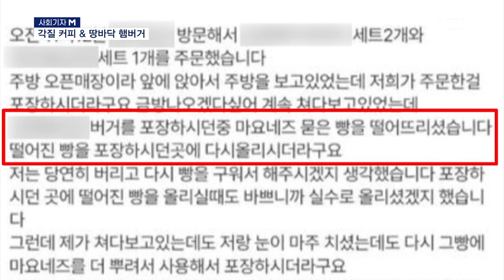[사회기자M] "인사 제대로 안 해?" / 각질 커피&땅바닥 햄버거 [MBN 뉴스7]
1. “인사 제대로 안 해?”

[한범수]
직장에서 선배가 후배 혼내면서 한 말인가요?

[정태웅]
전혀 다른 내용이고요. 분노가 치미는 영상부터 한 번 보시죠.

[한범수]
누군가를 구석으로 몰아넣고…. (건물 지하주차장이고요.) 무릎을 꿇고 있네요? 저 상태로 막 때려요?

[정태웅]
둘이서 번갈아가면서 수차례 얼굴 등을 폭행하죠. 이밖에 입에 담배를 물리기도 했고요. 지난 4일 밤에 있었던 일인데요. 영상에는 한 명만 보이지만 피해자는 여중고생 두 명이고요. 가해자들은 20대 후반 여성입니다.

[한범수]
같은 또래 중학생도 아니고 20대 후반이요? 나이를 거꾸로 먹었나요. 학생들이 큰 잘못이라도 한 거예요?

[정태웅]
인사 제대로 안 해서입니다. 심지어 평소 친한 사이도 아니었고요. 안면이 있는 정도랍니다. 가해자들이 폭행을 감추기 위해 협박으로 입막음까지 했지만, 다음 날에도 추가 폭행이 이어지면서 부모님이 알아차렸다고 하고요.

▶ 인터뷰(☎) : 피해자 측 아버지
- "부모 입장에서 정말 이성적으로 행동하기 힘들고, 안타까운 정도가 아니고 안 당해본 사람은 느낄 수 없을 것 같아요. 평생 안고 갈 것 같습니다, 제 마음에."

[한범수]
경찰은 뭐라던가요?

[정태웅]
아직 피해자 조사만 마친 상황인데요. 가해자 두 명과는 조사 일정을 잡는 단계라고 하고요. 사안이 심각한 만큼 엄격하게 처리하겠다고 밝혔습니다.

- "(딸은) 학교도 못 다니고 밥도 못 먹고 불안해서 나갈 수도 없는데, 가해자들은 정상적으로 돌아다니고…."

[한범수]
폭행 발생한 지 거의 열흘이 돼가고 있습니다. 피해자 관점에서 빠르고 엄정한 수사 이뤄져야겠습니다.

2. 각질 커피&땅바닥 햄버거

[정태웅]
각질 커피? 땅바닥 햄버거? 전 이런 메뉴를 본 적이 없는데요.

[한범수]
각질 커피부터 다뤄볼게요. 온라인을 뜨겁게 달군 사진 보시죠.

[정태웅]
사람 발이잖아요! 위생 장갑 끼고 각질 벗겨 내고 있네요?

[한범수]
프랜차이즈 카페 직원입니다. 제보자분이 자동판매기로 주문하고 나서 안쪽을 봤는데, 직원이 각질 묻어 있을지도 모르는 장갑 그대로 쓰고 커피 만들었다고 합니다.

[정태웅]
저 같으면 못 마셔요. 돈 못 돌려받으면, 그냥 버리든지 도망이라도 가든지 하겠어요.

[한범수]
제보자분도 도저히 마실 수 없었다고 합니다. 본사에서 뒤늦게 사과문이 나왔습니다. 환불 언급은 없었고, 위생관리를 철저히 하겠다는 답변이었습니다.

[정태웅]
몇천 원 환불조차 없다니요. 정신적 손해배상은 못 해줄망정! 그나저나 아까 땅바닥 햄버거도 얘기하셨죠? 비슷한 사례 나올 거 같아서 불길합니다.

[한범수]
네, 이번엔 프랜차이즈 햄버거집 간 고객 사연입니다. 주문하고 나서 기다리고 있는데, 내부 조리실에서 빵이 바닥에 떨어지는 걸 보게 됩니다. 마요네즈 묻은 부분이요!

[정태웅]
설마 그걸 안 버리고 그냥 썼어요?

[한범수]
그대로 썼습니다. 바닥에 묻은 마요네즈는 슬쩍 닦았고요. 이를 지켜본 고객이 항의하자, 매장 직원은 땅에 떨어진 빵은 버렸다고 답변했습니다.

▶ 인터뷰(☎) : 프랜차이즈 본사 관계자
- "(해당 직원이) 일부러 했다고 보기엔 좀 그렇고, 무의식적으로 땅에 떨어진 거를 작업대에 올려놓은 상태에서 너무 무의식적으로 다시 작업을 한 거예요."

[정태웅]
결국 어떻게 대처했다고 하죠?

[한범수]
쓰레기통 뒤지고, CCTV 확인해서야 밝혀낼 수 있었습니다. 나중에 지자체가 저 매장에 과태료 부과했습니다. 본사 측도 징계 검토하고 있다고 하고요.

[정태웅]
각질 커피와 땅바닥 햄버거, 이름이 좀 엽기적인 신상품 나온 줄 알았습니다. 그런데 불량 식품 얘기였네요. ‘먹을 것 가지고 장난치면 안 된다’는 말, 지금 다시 하고 싶습니다.

  영상편집 : 이주호, 이은지